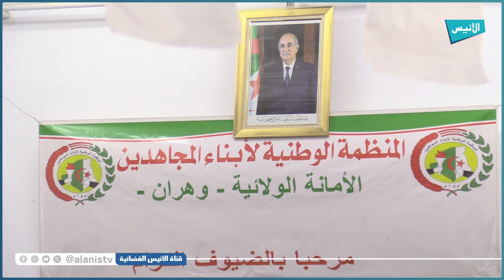وهران : المنظمة الوطنية لأبناء المجاهدين تحيي ذكرى 11 ديسمبر1960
5000
فيسبوك :